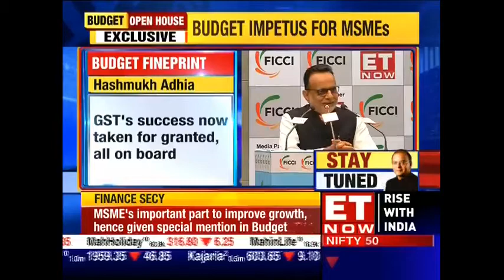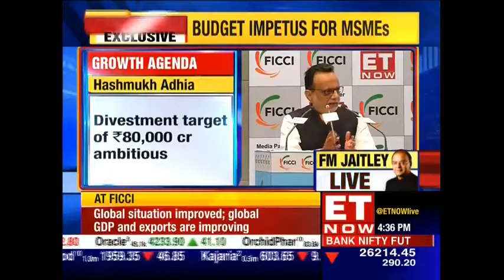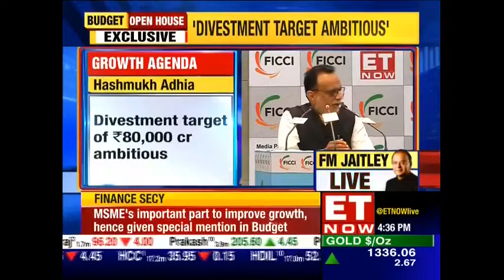Hasmukh Adhia On Budget 2018 At FICCI